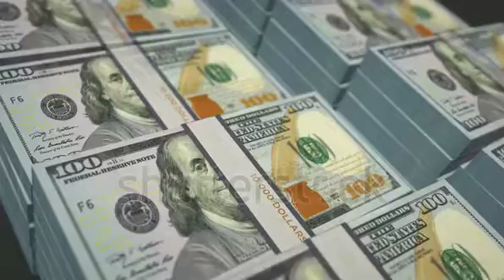make money online youtube